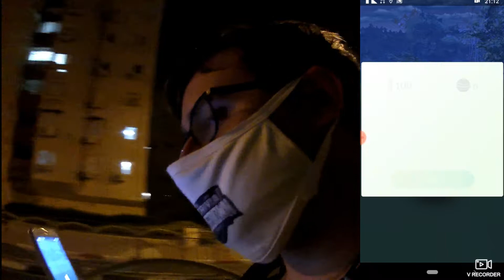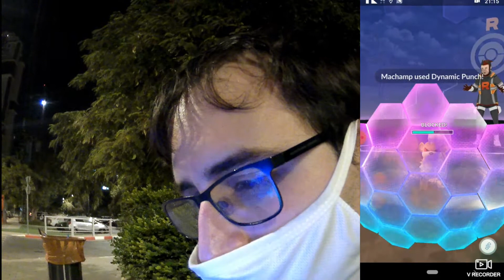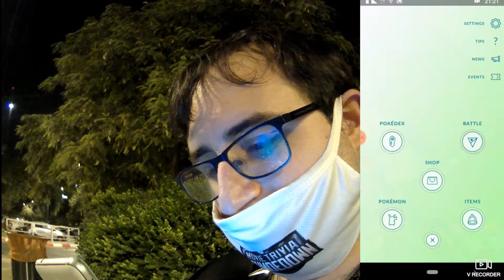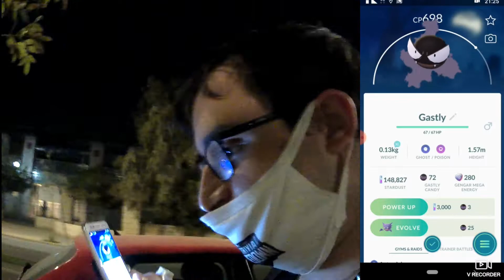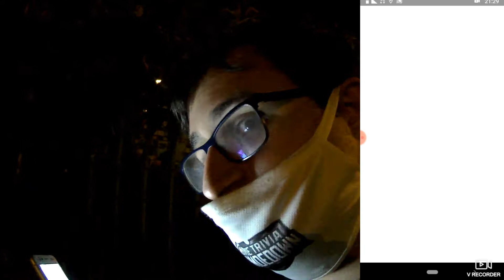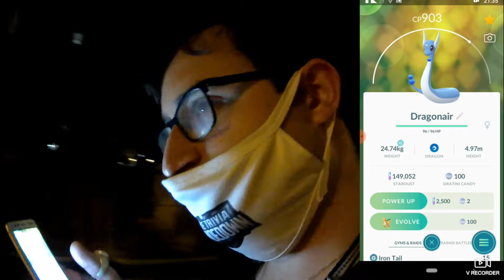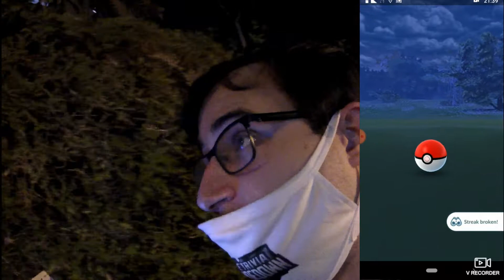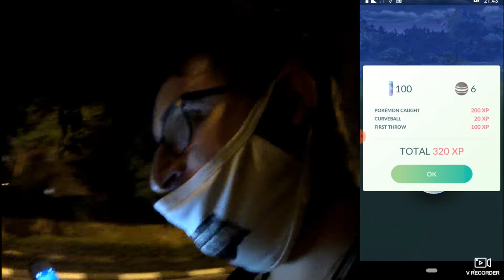Pokémon GOing Episode 116 - The Dragon The Egg & The Cat